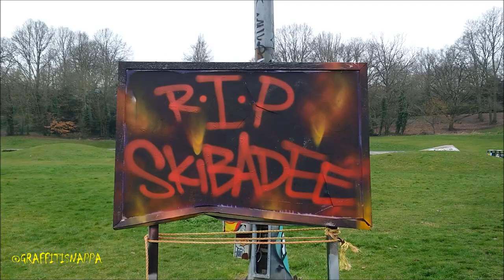Graffiti - London - MC Skibadee Tributes - 2022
Inspired A Whole Generation . A True Legend Of Jungle Music .
RIP MC SKIBADEE